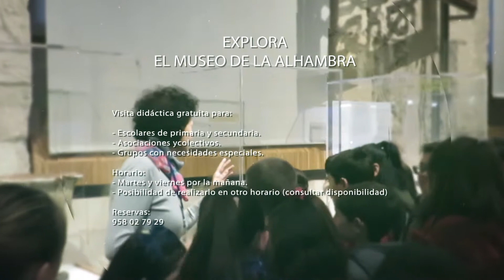Abril en el Museo de la Alhambra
Nuevas actividades y exposiciones para disfrutar del mes de abril en el Museo.